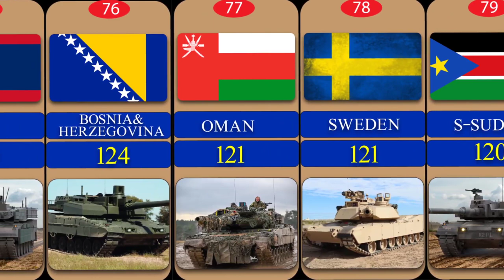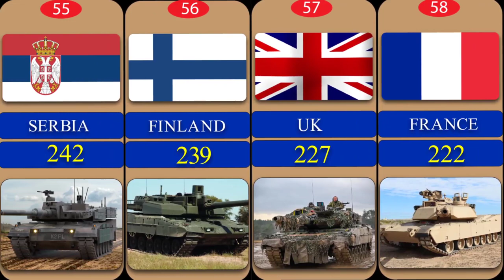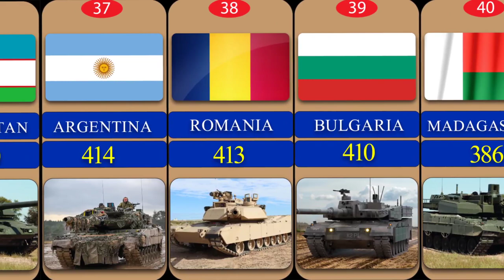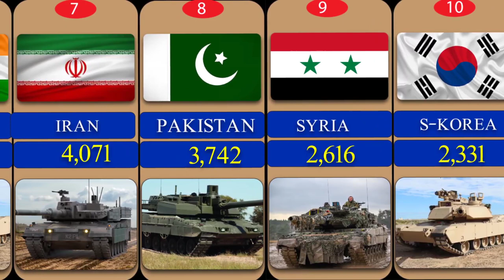Countries by total number of combat tanks strength 2023 | Total tanks by country comparison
Hello everyone, in this video I have compared the top 100 countries by military combat tanks ranking 2023. This videos shows how many tanks each country have. This video will provide you information about all countries regarding the number of combat tanks they have. There some countries which have large number of tanks but some countries have very few number of tanks.
The information in the video was taken from authentic sources.

Video Softwares: Illustrator and kinemaster